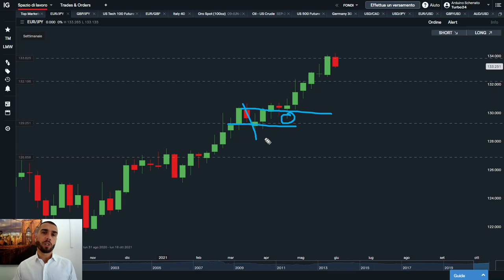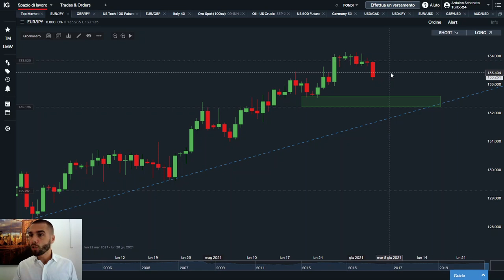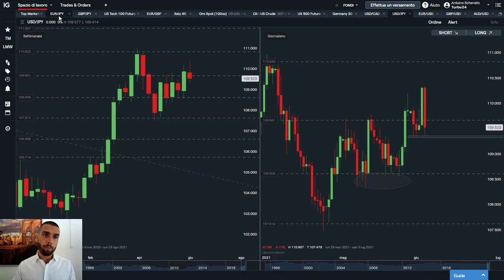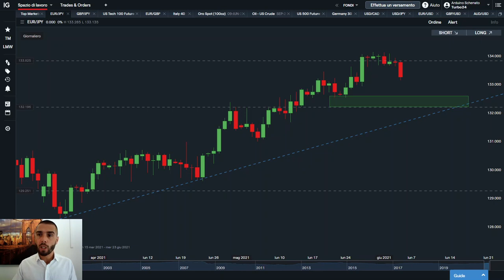Eur/Jpy: opportunità SHORT di breve termine [05/06/2021]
Eur/Jpy: opportunità SHORT di breve termine

Analisi del 05/06/2021  previsioni sul cambio euro yen
Possibili opportunità short (di breve termine) per la prossima settimana.

00:00 Premessa
01:32 Analisi EUR/JPY
11:36 Conclusione